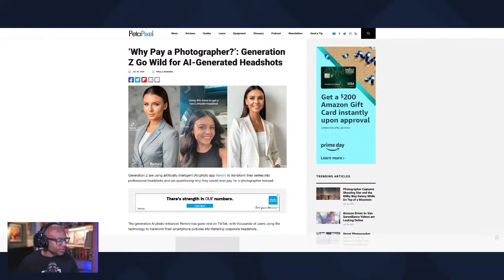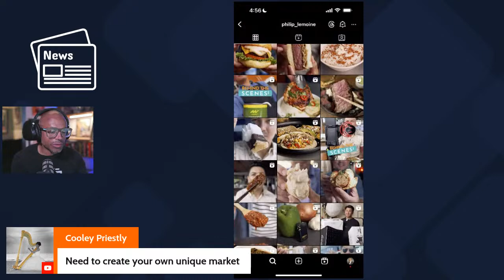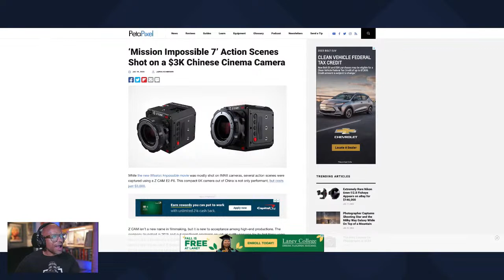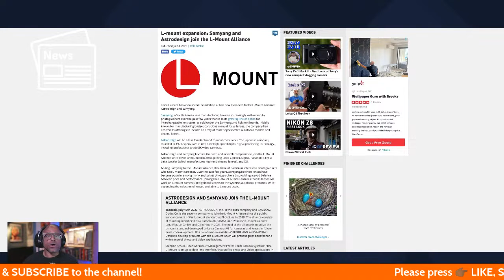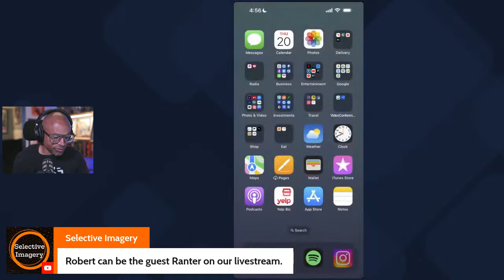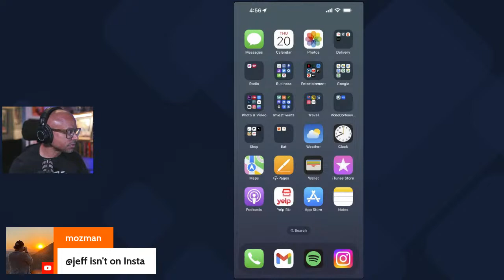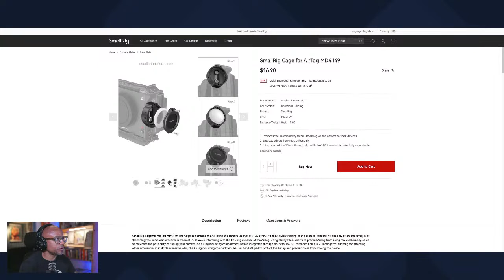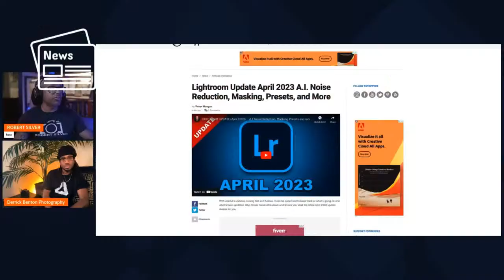Tips & Tricks To Keep Yourself Safe As A Photographer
More than ever it's important that photographers prioritize their personal safety during a photo shoot. We will be discussing keeping yourself safe as a photographer when on location.

Check out my upcoming photography, in-person and online, workshops I have coming up

'Lose Myself' by Dr. Delight
YouTube Content ID # HSN0HDJG0BIAP3B6